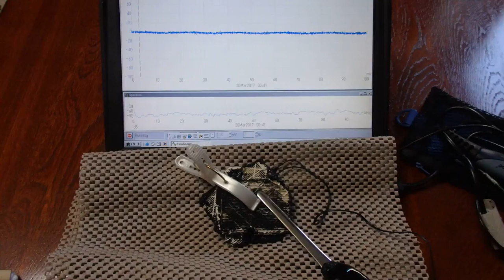オリジナル超音波実験 （超音波システム研究所 ultrasonic-labo）